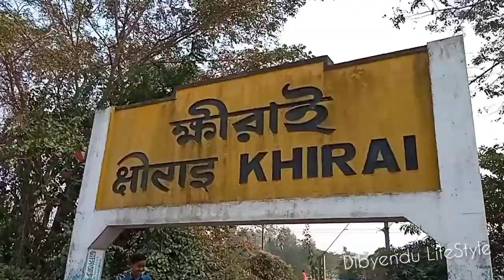KHIRAI🏵️VALLEY OF FLOWER OF BENGAL🌹Weekend Tour From Kolkata /ক্ষিরাই বাংলার ফুলের বাগান/Tour Guide